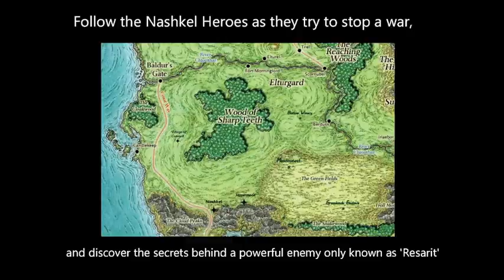Svenzone Nashkel Homebrew 39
A crystal skull; a devourer fiend; a goblin sacrificing himself; a big map!